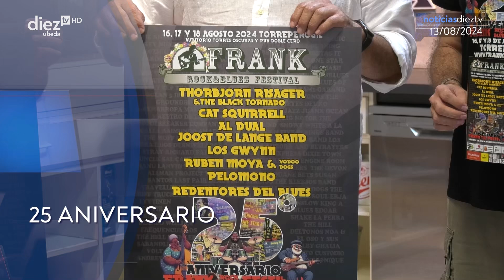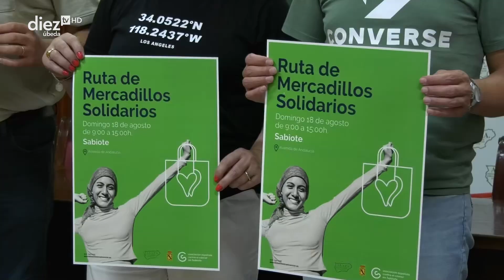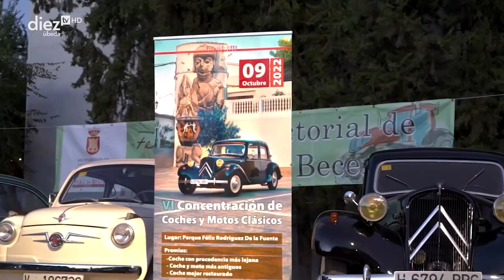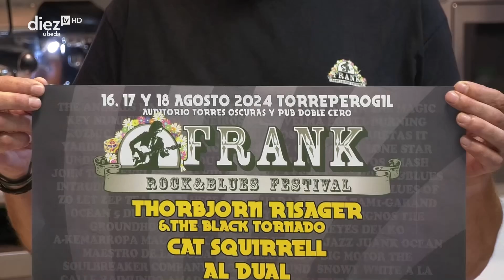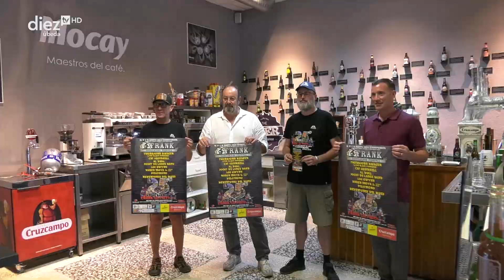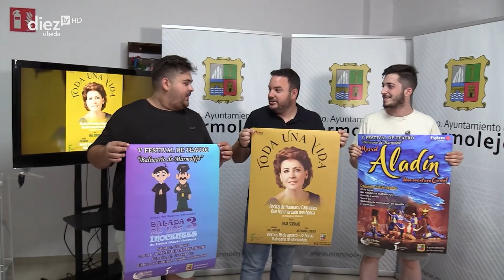Noticias Diez TV Úbeda | 13-08-2024